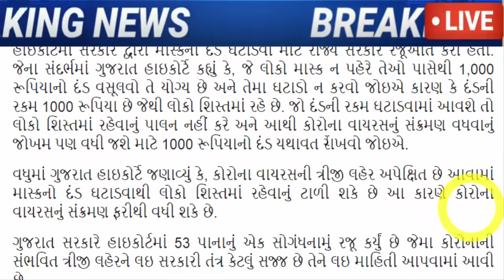ફરી લાગુ થયો નવો કડક નિયમ, બધા જરૂર જોઈ લો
mask-fine-to-keep-citizens-disciplined-will-be-only-rs-1000-gujarat-high-court.

આજના મુખ્ય સમાચાર , Gujarat_News, Gujarat_Samachar સમાચાર Gujarat_Lockdown આજના મુખ્ય સમાચાર

આજના મુખ્ય સમાચાર | gujarati samachar | गुजराती समाचार आजना | aaj na samachar